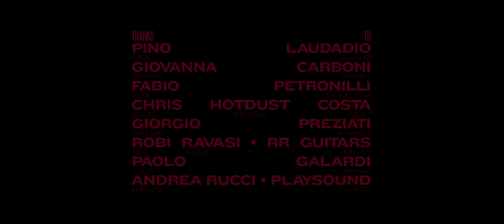DESTRAGE - Everything Sucks And I Think I Am A Big Part Of It (Official Video)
Listen to “Everything Sucks And I Think I’m A Big Part Of It”

Lyrics:
Semi-iced dice
roll out of my milk box
as I take my chance
on a sugar rush sco

I eat it avidly
like my meat could grow from it
Waiting for the yellow pack
Swiping for lust while I take a dump

Everything sucks and I think I’m a big part of it

The green I breath in instalments
lurks on me from a sandbox of ashes
My Doom mocks me, the gamer
“I expected more from the great Slayer"

Everything sucks

It’s not a competition, it’s not to flaunt
but in first world problems we’re second to none

Cli
I want a real ending
falling like Sarah
smiling like Frankie
Smother my face with this season finale

A thousand words ended in the bin
A thousand resolutions went in nothing
In nothing, as down we scroll
In nothing, nothing at all

Directed by Matteo Di Gioia

Cinematography - Stefano Brandolini & Pietro Agostini
Camera Operator - Stefano Galli, Sonia Veronelli
Grip - Davide Mastronardi, Daniele Di Palma, Riccardo Ronchi

Editing - Matteo Di Gioia, Stefano Galli
VFX - Silvio ‘Harto’ Mancini
Grading - Pietro Agostini

Artwork - Luca ‘Wist’ Ferrario

Thanks to: Pino Laudadio, Chris ‘Hotdust’ Costa, Giovanna Carboni, Fabio Petronilli, Giorgio Preziati, Robi Ravasi - RR Guitars, Paolo Galardi, Andrea Rucci - Playsound

World Music Studio
The Jack Stupid

3DOT Recordings